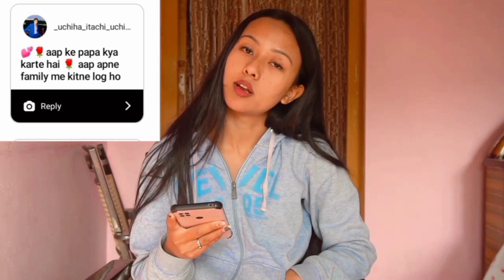Q & A vlog | Age, Study, Work, Married/Unmarried, K-drama| Dimpy Rajput💕